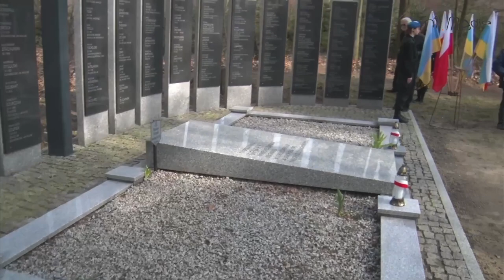82. Rocznica Zbrodni Zgierskiej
Dziś pojawiliśmy się z naszymi kamerami na uroczystościach związanych z 82 rocznicą Zbrodni Zgierskiej.

To właśnie 20 marca 1942 roku na ówczesnym Placu Stodół rozstrzelano 100 Polaków.

Realizacja: Rafał Gardocki
Kamera i komentarz: Paweł Wężyk
Kamera: Wojciech Rygielski

Studio infi.media